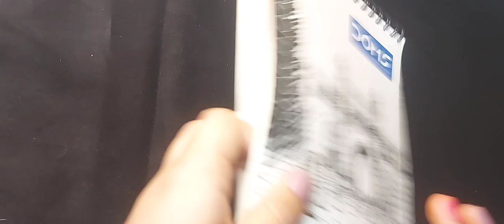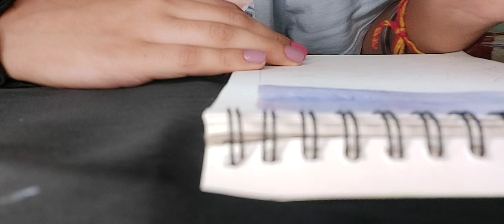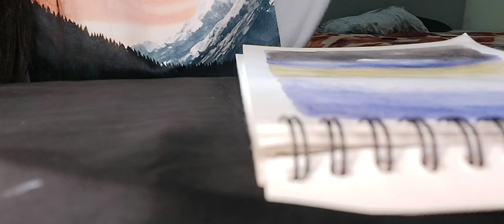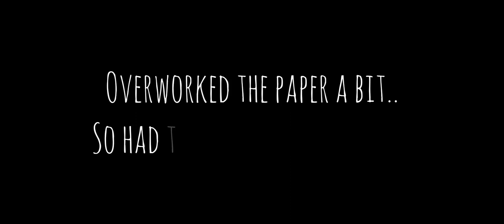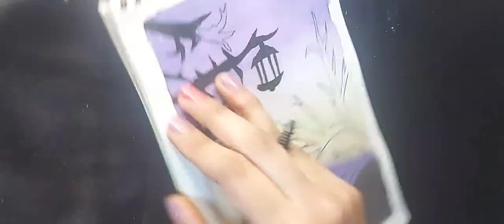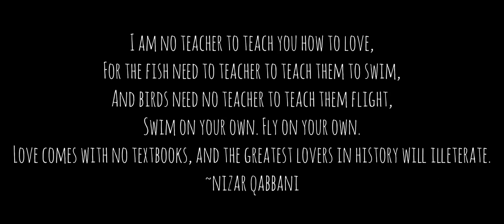Watercolor Painting Montage 🔮🌙 | Jay Creates💜💫 | SoYouDraw?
Hello Everyone!⭐️
Thank you for clicking on to this video❤️
In this video i paint a landscape using Water Colours🎨

✨️For More content and videos

🎨Art supplies:
A5 Sketch Pad📒
Camel water Colour Cakes🎨
Oskar no.3 Brush🖌
Reynolds Trimax Black Pen🖊
Uniball Signo White Pen🖊
Faber Castle Colour Pencils- Chrome Yellow, Deep Yellow✏️
Doms Colour Pencil- White✏️